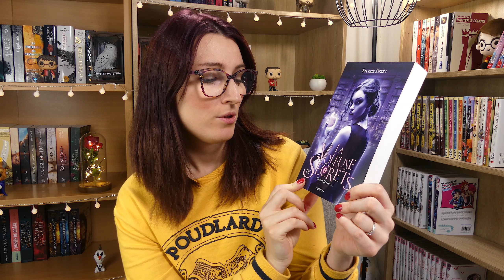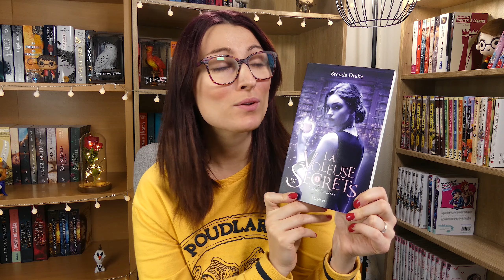LES SAGAS DE MA PAL QUE JE N'OSE PAS LIRE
Hello,
Je vous retrouve aujourd'hui afin de parler avec vous des sagas populaires que je n'ose pas lire !
Y-a-t-il des livres populaires que vous n'osez pas lire?
A bientôt,
Johanna

Chapitrages:
00:00 INTRO
00:56 LES CHRONIQUES LUNAIRES DE MARISSA MEYER
04:45 LIBRARY JUMPERS DE BRENDA DRAKE
06:51 LA PASSE MIROIR DE CHRISTELLE DABOS
08:56 CAMPUS DRIVER DE C.S QUILL
12:24 CONCLUSION